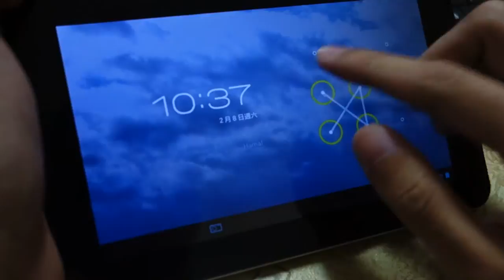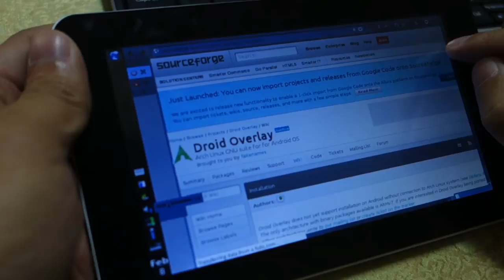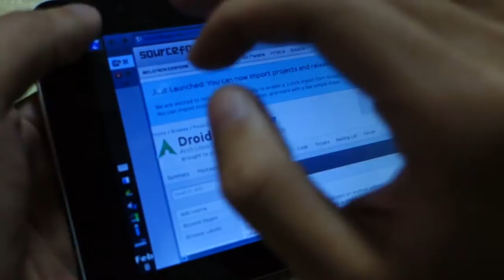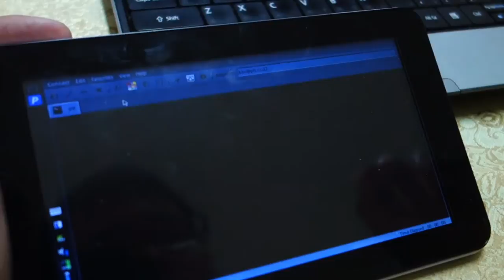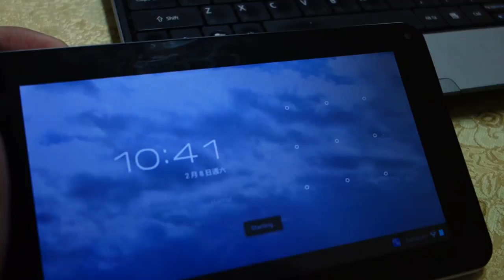[no vnc] Debian Linux on top of Android kernel [Xorg framebuffer, Debian]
Running debian on top of android kernel inside chroot with Xorg (framebuffer) .

Device：BenQ R76
Touch screen driver：mtev

alsa / touch screen / battery status / backlight / wifi are all working.
hareware acceleration is unavailable. No shutdown/suspend control in chroot environment. programs need sysv-ipc won't works.

Summary
It is a xorg framebuffer inside linux chroot on top of Andriod with touchscreen/ wifi / audio / hw button/ usb stick/usb keyboard full functioning.
I use script manager to launch my script that stop android services and chroot to linux/ startx.